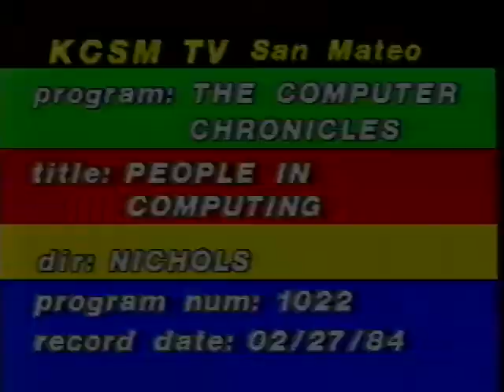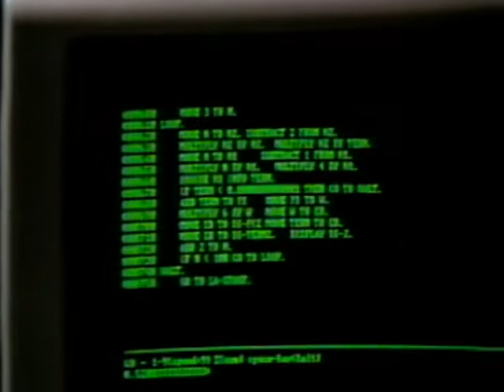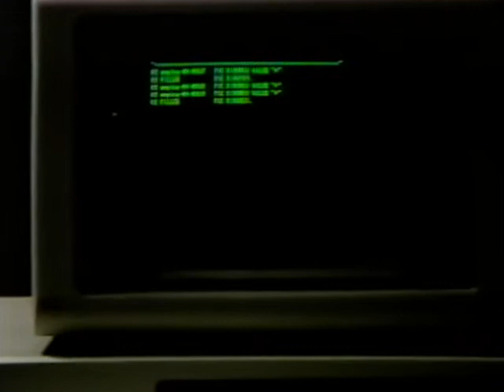Computer Chronicles - 01x22 - Computer Entrepreneurs (v2)